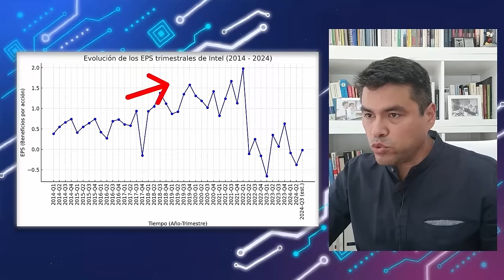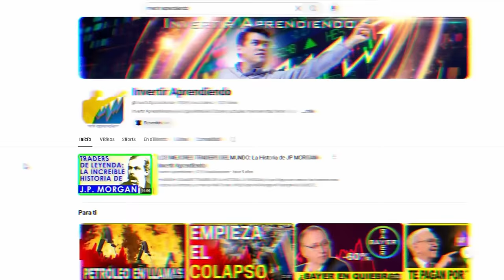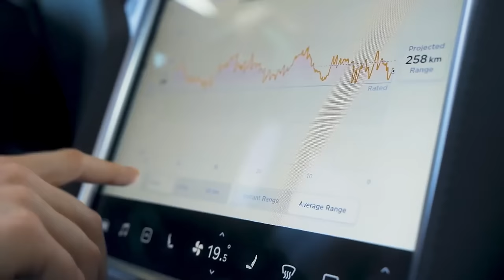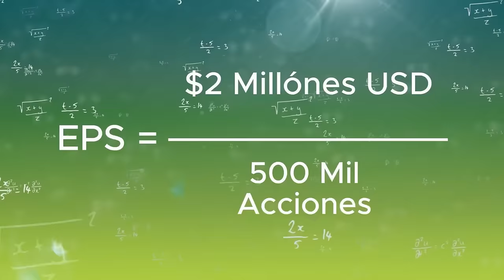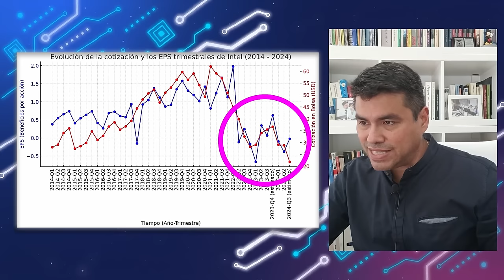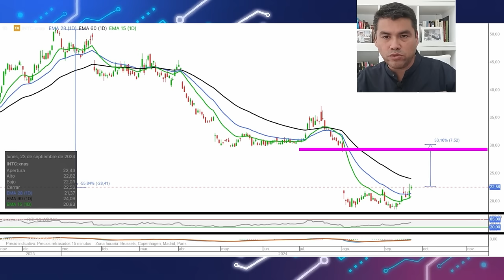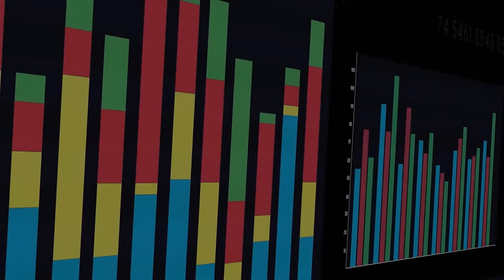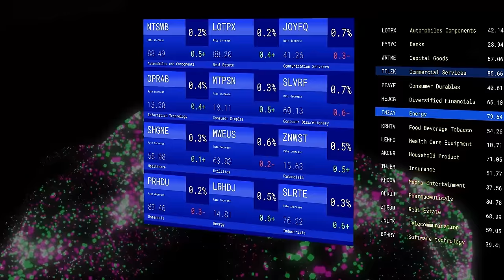¡ALERTA ROJA! Intel en Peligro: Las cosas se PUEDEN PONER MUY MAL l ¿Será el FINAL de INTEL?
⚠️¡Es la PEOR CRISIS de INTEL con Diferencia!⚠️

¡ALERTA sobre INTEL! Esta CRISIS la puede Terminar de HUNDIR.

Intel enfrenta una crisis significativa, con rumores de una oferta de compra por parte de Qualcomm. En este video, analizamos si la situación actual podría llevar a un colapso o si sigue siendo una oportunidad de inversión interesante.